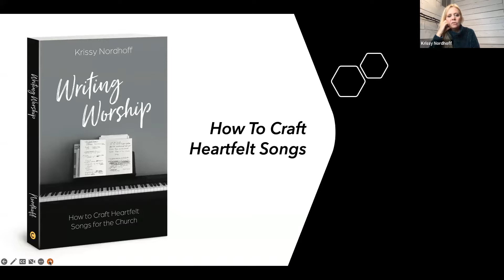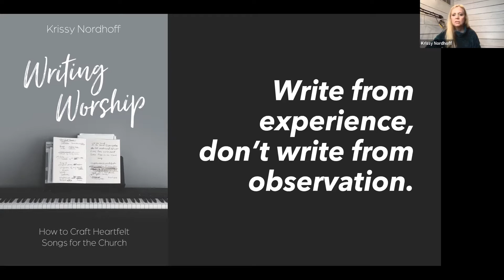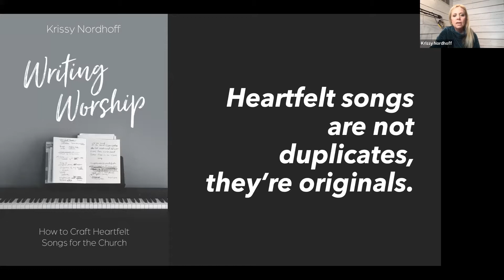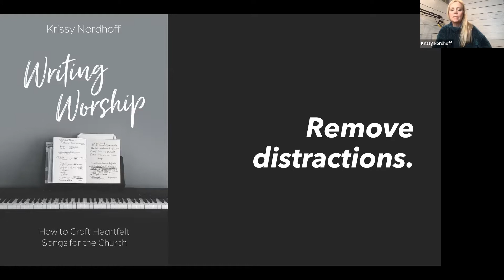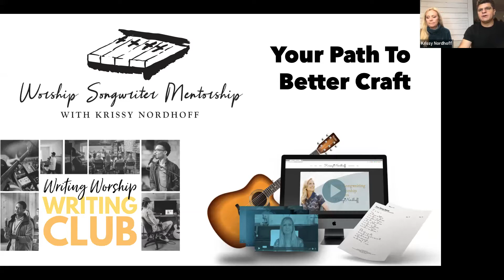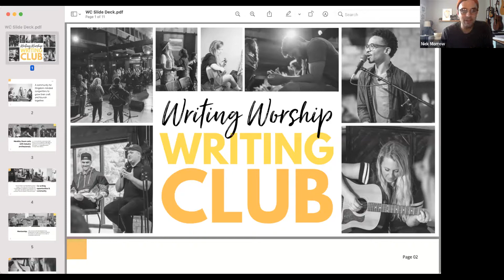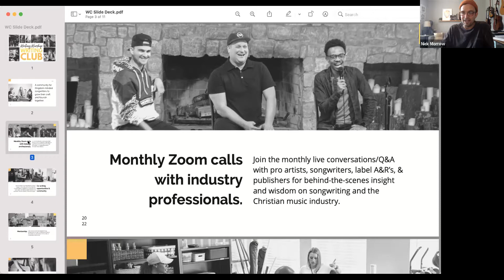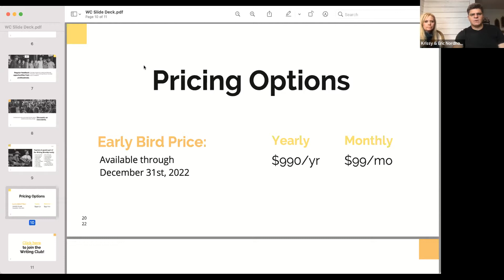How To Craft Heartfelt Songs For The Church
Writing Worship was founded for this very reason: to create resources and relationships for Kingdom-minded songwriters. We want to see God’s creative people flourishing and growing in their ability to write songs that move the heart of God and move the Church!

In this webinar, we share about the upcoming WORSHIP SONGWRITER MENTORSHIP sessions we start in January. And, we’ll be sharing about our new online community we’ve built that helps songwriters grow in the craft and grow in creative community - WRITING CLUB!

A webinar with songwriter Krissy Nordhoff and the Writing Worship team